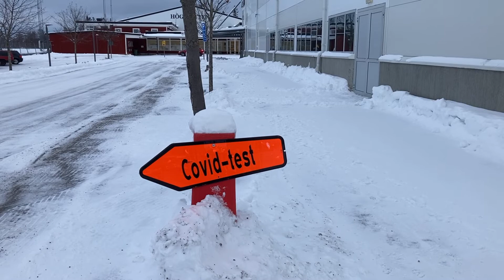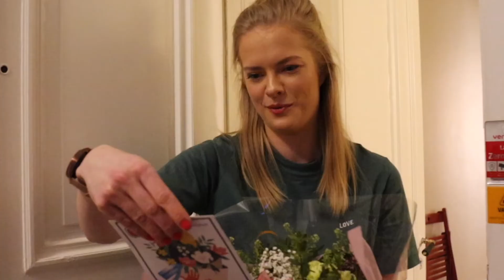Härnösand.TV - 15 januari 2022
I detta avsnitt riktar vi vår uppmärksamhet mot det rådande coronaläget här i Härnösand samt arbetet mot våld i nära relationer. Vi får också reda på vilken smak som GULF har lanserat som årets semla.  Och så får vi se vem som blir uppmärksammad med “veckans blommor”.